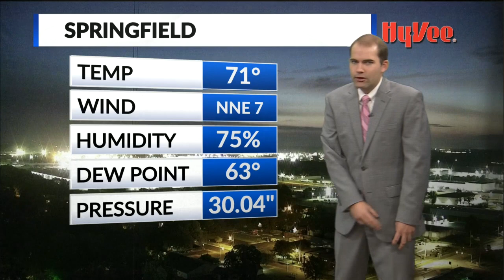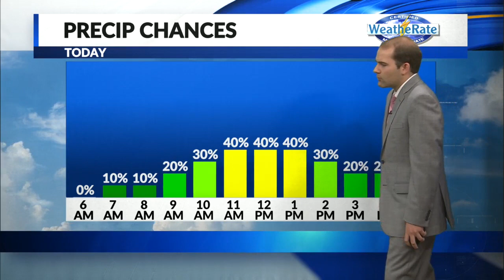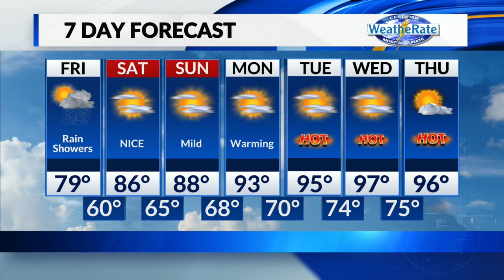Tom's Friday morning 5AM forecast